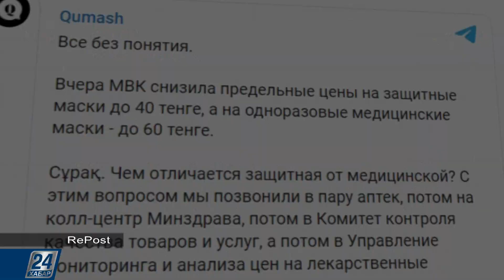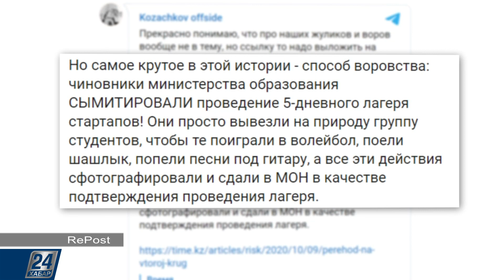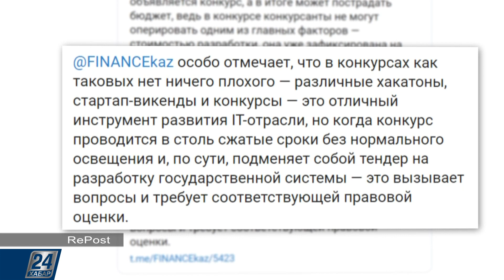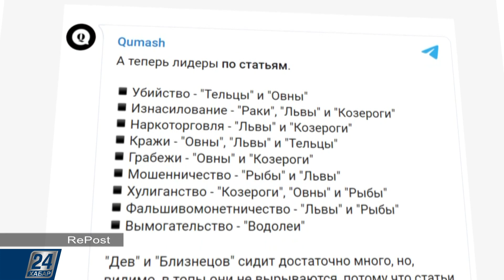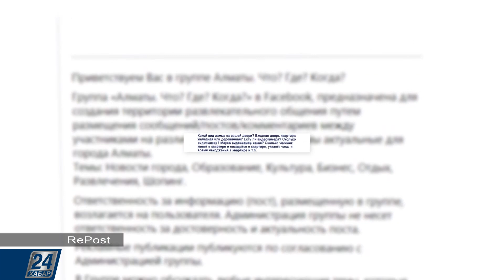Чем медицинская маска отличается от защитной? | RePost